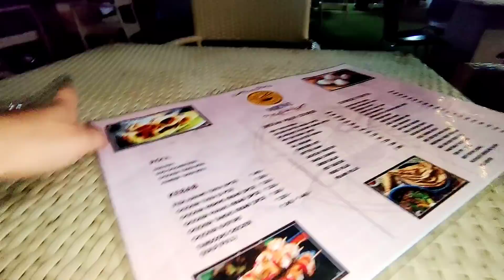রবিবার মানেই অভিকের আমাদের নিয়ে ঘুরতে যাওয়ার দিন || Barsha Basu Vlog